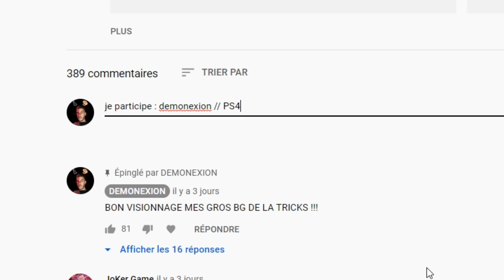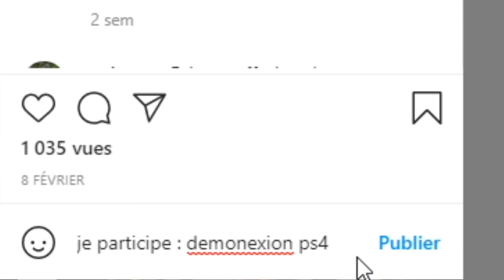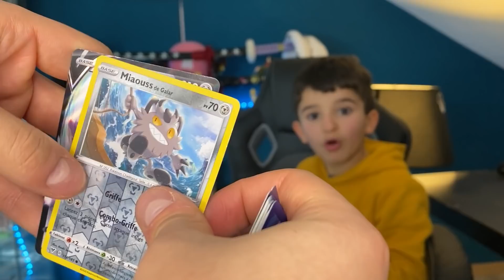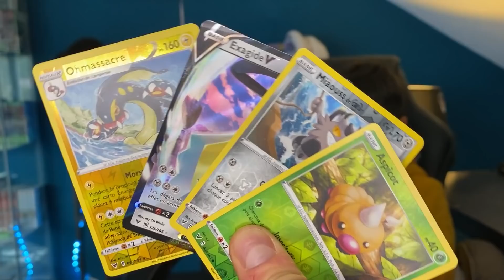MON PETIT FRERE OUVRE 50 LANTERNES SUR ROCKET LEAGUE + JE FAIS GAGNER 50 FENNEC POUR LES 50 000 !!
QUE LE MEILLEURE GAGNE ET VIVE LA DEMONS'QUAD !!!

👻 Snap          : demonexionoff
🎼Tik-tok        : Demonexionoff